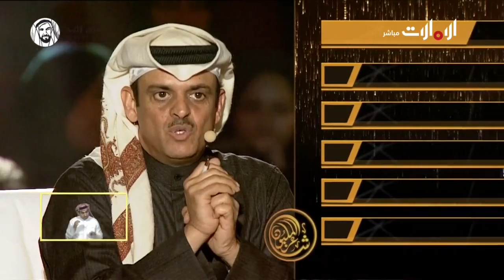الشاعر نواف التركي الظفيري وتقييم لجنة الحكم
برنامج شاعر المليون متخصص في مسابقة الشعر النبطي انطلق من أبوظبي في الإمارات  وكان الشيخ محمد بن زايد ولي عهد أبوظبي صاحب الفكرة. ولقى شاعر المليون متابعة جماهيرية واسعة في العالم العربي
ترقبوا كل جديد من خلال العرض المباشر على قناة الإمارات بالتوقيت التالي: 22:00